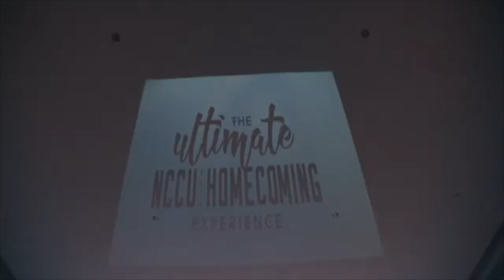NCCU Video Final Done